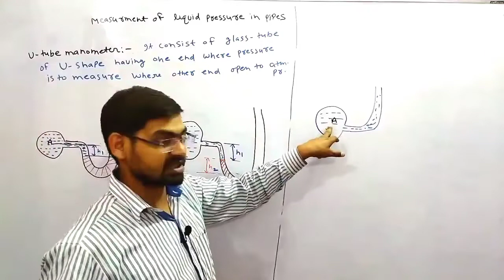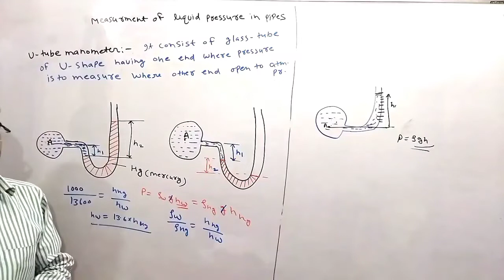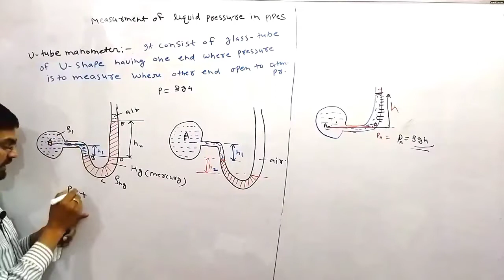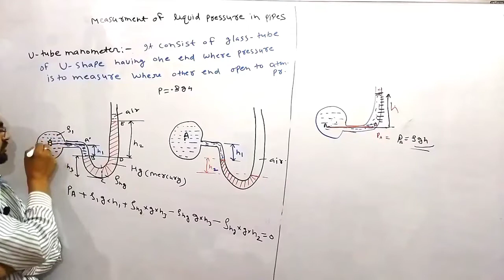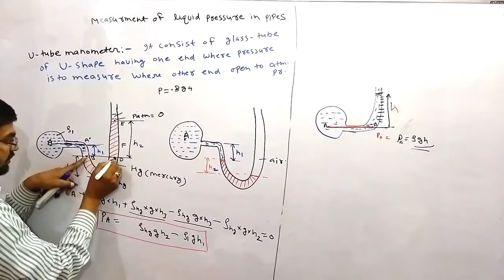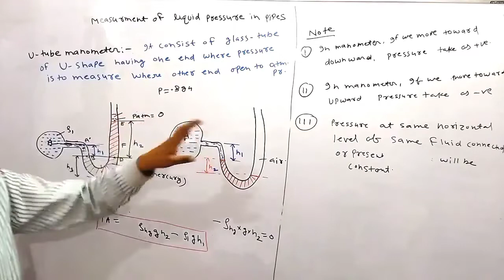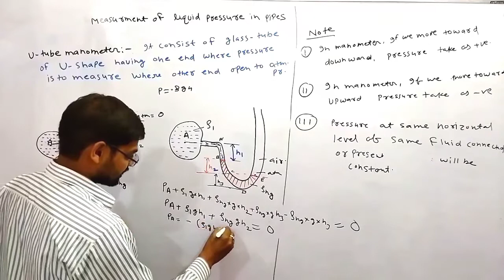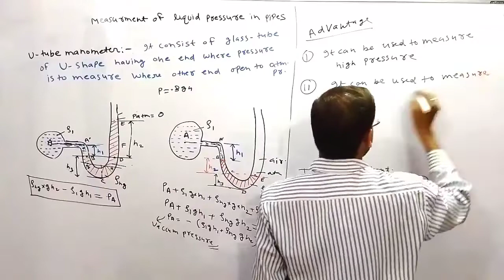U tube Manometer | Measurement of liquid Pressure in Pipes | FLUID MECHANICS | MECHANICAL AND CIVIL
Manometers are used for measuring static pressure. a simple U-tube manometer uses water,mercury or any other suitable fluid. the difference in levels h between the two limbs is an indication of the pressure difference (p1-p2) between the two limbs. if one of the pressures applied to limb 1.

fluid mechanics pressure measurement
fluid mechanics pressure
fluid mechanics pressure and its effects fluid mechanics pressure problems

fluid mechanics pressure measurement in tamil pressure measurement
fluid mechanics problems pressure measuring devices
fluid mechanics measurement of pressure fluid mechanics in hindi pressure measuring devices
fluid mechanics in telugu

pressure measurement
pressure measurement instruments pressure measurement fluid mechanics pressure measurement by piezometer pressure medicine pressure meaning pressure measurement using bourdon tube pressure measurement hydraulics
pressure meaning in hindi
pressure measuring devices

pressure measurement instruments pressure measurement fluid mechanics pressure measurement by piezometer pressure measurement using bourdon tube pressure measurement hydraulics
pressure measurement in hindi
pressure measurement devices
pressure measurement using bourdon tube practical
pressure measurement and hydrostatic pressure
pressure measurement using strain gauge

piezometer working animation
piezometer tube
piezometer tube in fluid mechanics piezometer in hindi
piezometer installation
piezometer in telugu
piezometer working
piezometer problems
piezometer in fluid mechanics
piezometer practical

manometer fluid mechanics
manometer pressure problems
manometer bahut pasand hai
manometer bahut pasand hai song manometer working animation
manometer problems fluid mechanics manometer in hindi
manometer numerical problems
manometer problems
manometer working model